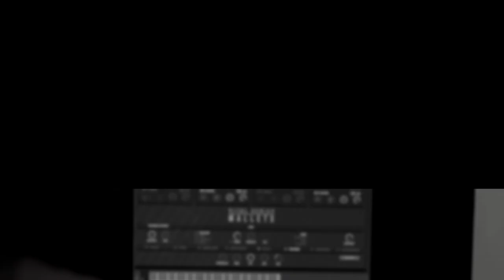Vir2 Instruments Vital Series: Mallets Trailer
All sounds except for the kick by Vital Series: Mallets.

Instruments included: Marimba, Xylophone, Glockenspiel, Tubular Bells, Glass Marimba, Song Bells, Vibraphone, and Crotales.

Mallets' powerful GUI offers all eight instruments on one patch to be edited, played, blended, and recorded together. No sub menus or separate patches. Mallets has all the controls you need at your fingertips!

The highest attention to detail was given in the recording of Mallets, offering dry, stereo samples with up to 4 velocity layers and 5 round robins per instrument.